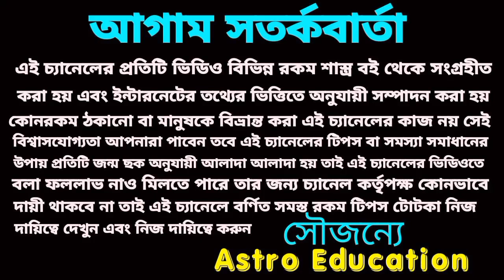9 February 2023 gift for 5 Rashi!